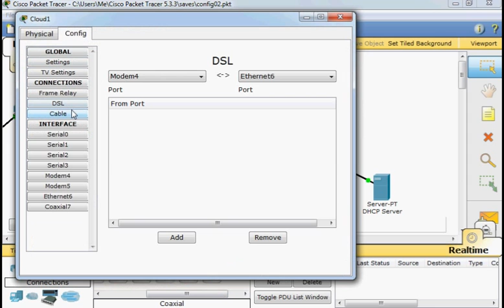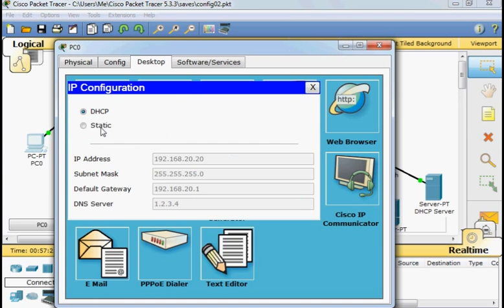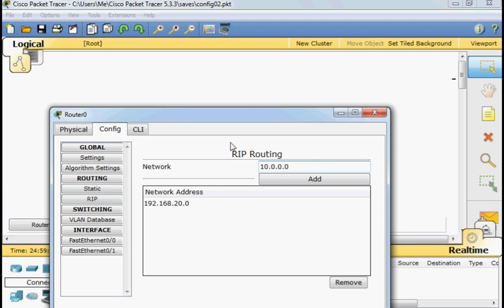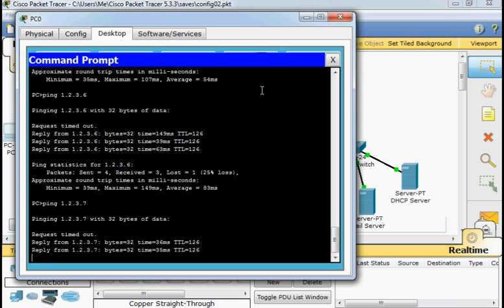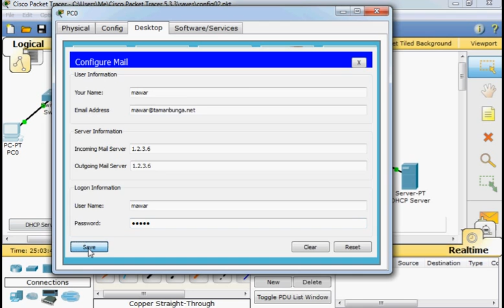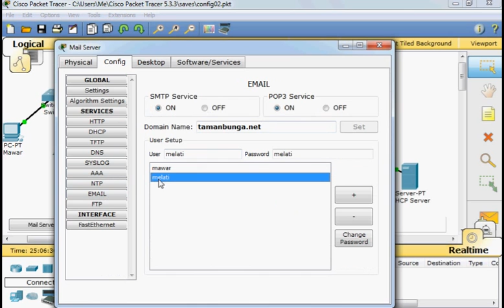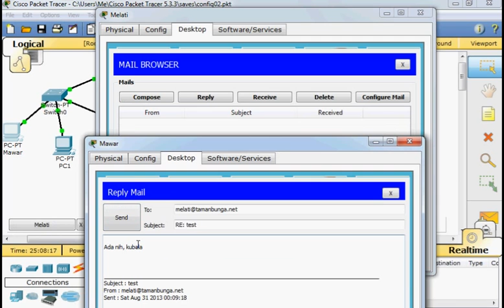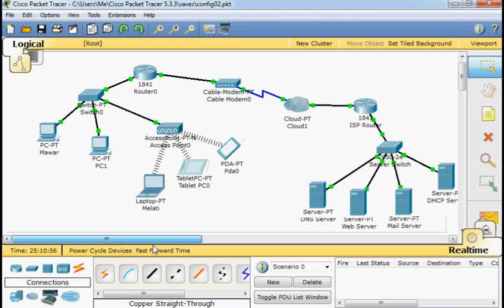Part 3 - Complete Network Connection from End User to Internet - Packet Tracer 5.3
Computer network simulation using Packet Tracer 5.3.

Basic example with classful IP addresses given to all nodes. A waste of IPv4 addresses indeed. In real world, classless IP address are chosen.

The network diagram consists of small office/home network, connection to an ISP via Cable Modem, and a server farm (DNS, DHCP, Web, Mail Server). All servers were simulated.
- DNS Server translates domain names to IP addresses,
- Web Server serves a website, and
- FTP Server lets you do some file operations.